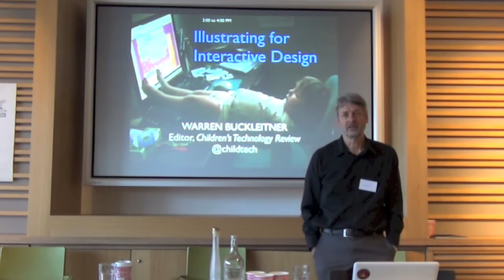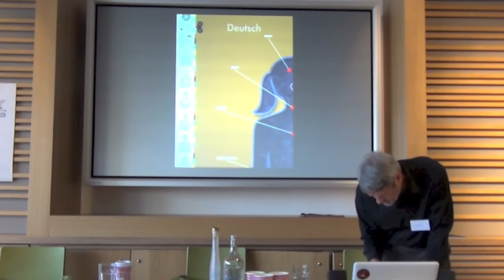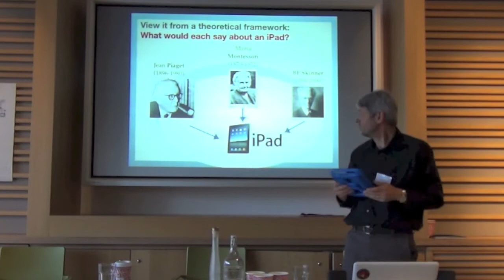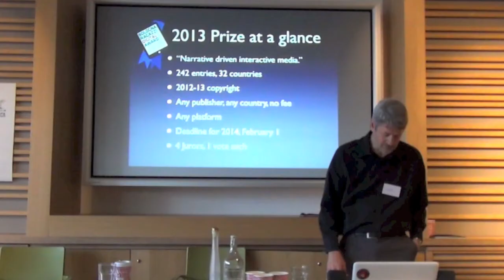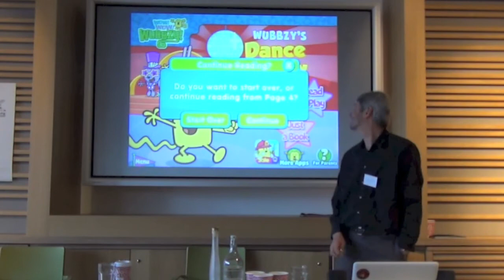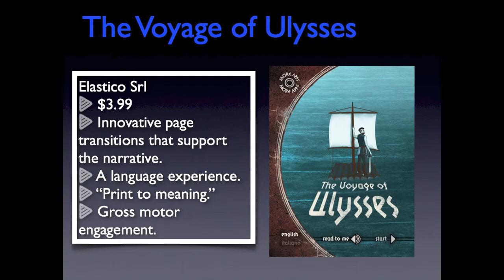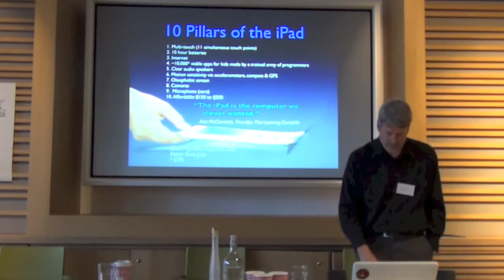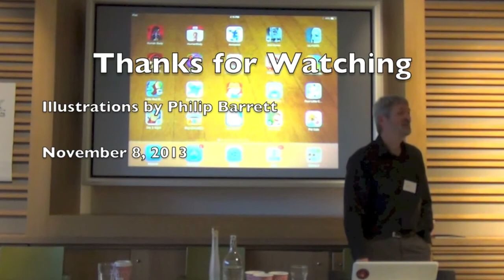Illustrating for Interactive Design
Warren Buckleitner, Ph.D. joins us to talk about how good illustration and design translates into quality apps and other interactive digital media, for adults as well as children. Examples "dust" and "magic" are shown and discussed.  Buckleitner is Editor of Children's Technology Review, and is the Chair of the BolognaRagazzi Digital Prize, for the International Bologna Children's Book Fair.

LENGTH: 51 minutes
LOCATION: Malahide Castle and Gardens - Dublin, Ireland